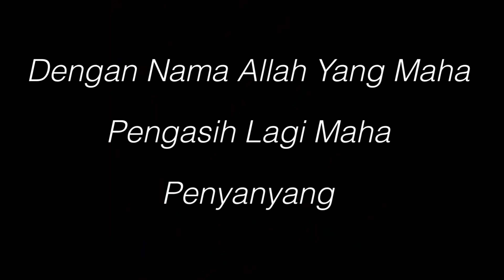DANNY - Sumber Perikanan Di Malaysia (OFFICIAL Music Video)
Visi
-Peneraju Transformasi Perikanan Mampan dan Berdaya Saing.

Misi

1 . Membangunkan industri perikanan yang dinamik berpandukan pasaran melalui pendekatan kreatif dan inovatif.

2 . Menguruskan sumber perikanan negara secara efisyen, inovatif dan mesra alam berasaskan maklumat saintifik dan tadbir urus yang rapi.

3 . Melonjakkan sistem penyampaian berteraskan modal insan yang berkemahiran, berpengetahuan dan profesional.

"Alhamdulilah, Terima Kasih DR. SHAHREZA BIN MD SHERIFF, Rakan-rakan, Terengganu Darul Iman dan Terima Kasih UMT."